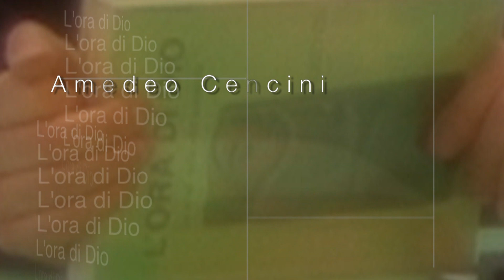Lezione 9 Quale formazione alla verità? (parte 4)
Criterio fondamentale è la Pasqua di Gesù.
Vedere se hai imparato a fare l'esame di coscienza, a fare le domande giuste.
Un processo formativo è, in fondo, un processo di formazione delle sensibilità.
La sensibilità è esattamente l'area su cui lavorare nella formazione.
Non basta solo lavorare nell'area dei comportamenti, dei gesti esterni.
La persona matura è la persona che ha la sensibilità del Figlio, ha convertito la sensibilità.